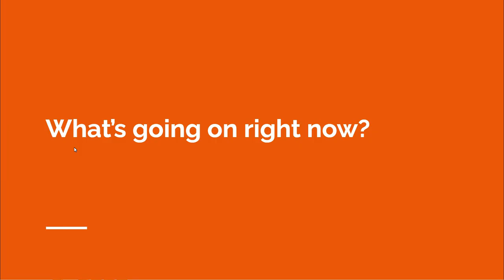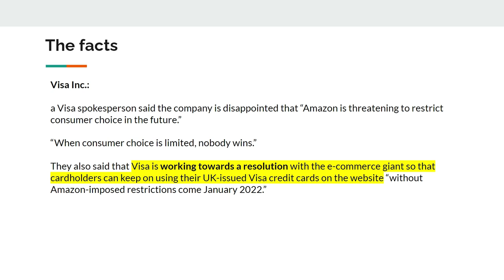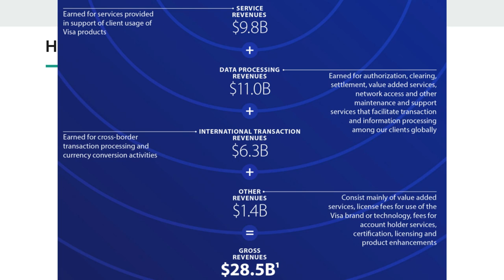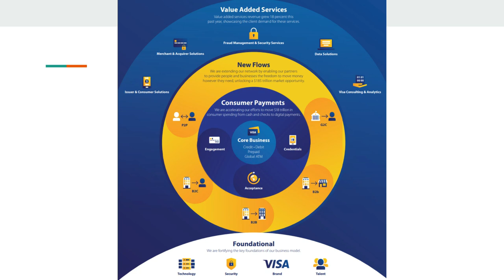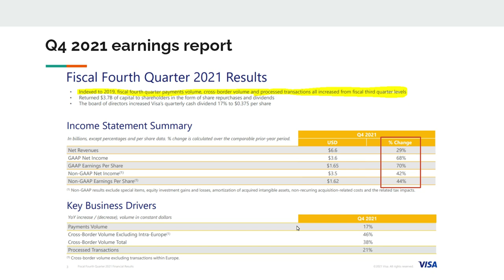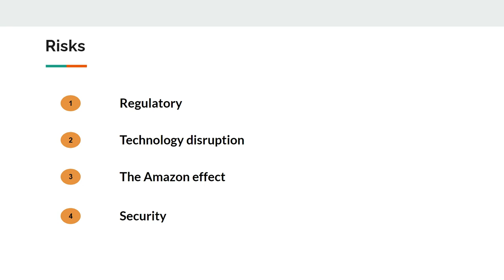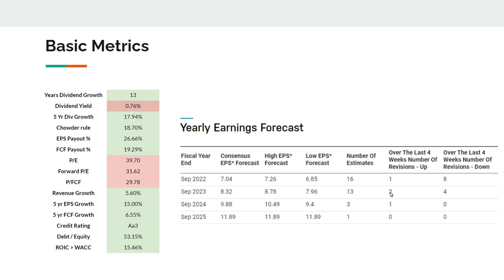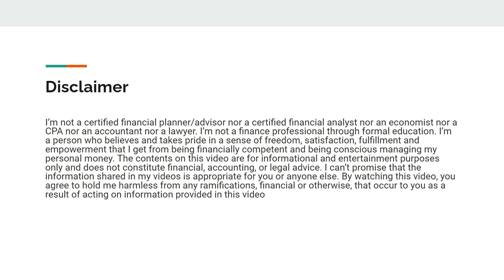Visa stock analysis - Why is the price going down? Is now a good time to buy?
Visa stock has declined 20% since it's high in August. What's going on with Visa? Check this latest Visa stock analysis to find out more.

Within this video: Amazon announcement about visa, quick business intro for visa, recent financial performance, shareholder returns, visa fair value analysis

Chapters:
00:00 - Introduction
00:57 - Visa what's going on right now?
05:31 - Visa stock business background
09:35 - Visa stock financial performance
12:29 - Visa stock shareholder returns & risks
16:38 - Visa fair value estimate